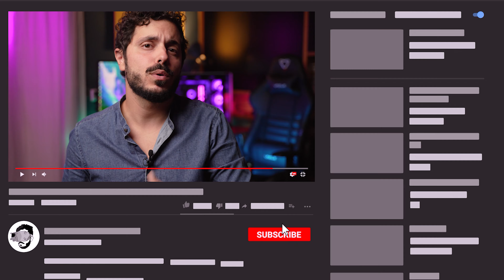DJI MINI 2 dopo 3 MESI di UTILIZZO sul CAMPO, è il MINI DRONE da AVERE in FLOTTA MA...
Ho comprato Mini 2 al posto del mio Air 2 quasi perennemente nell'armadio di casa vista la poca differenza con 2 Pro e sono rimasto molto soddisfatto, anche se...

🔽🔽COMPRALO QUI🔽🔽

🔽🔽la MIA lista dei COMPONENTI🔽🔽

FC
(Kakute F7)
(T-Motor F7) ▶
(Speedybee) ▶

(Holybro Tekko 45A)
(Flycolor XCross 45A)

VTX
(Rush Tank Plus )
(Atlatl HV Micro)

MOTORI
(BH Avengers V3)

CADDX
(Vista dalla Cina)
(Nebula Pro dalla Cina)

ATTREZZI del MESTIERE:

Saldatore TS100
Cavo per TS100
Pulisci punta
Punte di ricambio
Stagno economico
Lacci batteria
Guaina motori
Spacer Nylon
Nastro isolante
Spella cavi

Se il video ti è piaciuto ricordati di ISCRIVERTI e METTERE LIKE. Se può essere utile a qualche tuo amico invece CONDIVIDILO tranquillamente e AIUTAMI a portarti sempre nuovi contenuti.

▶ VUOI OFFRIRMI UN CAFFE'?